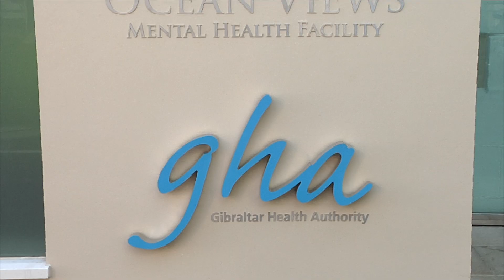Psychiatric reports system improved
Procedures for court-ordered psychiatric reports now centralised to ensure they are prepared and submitted promptly, following a recent backlog in leading to delays in court sentencing.